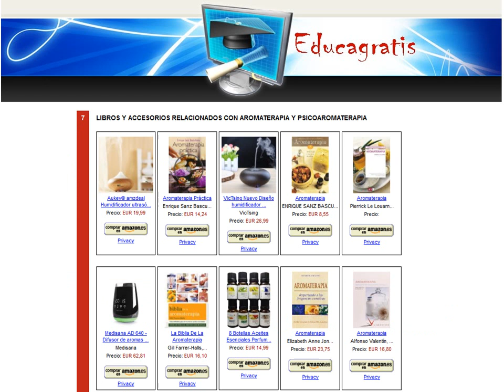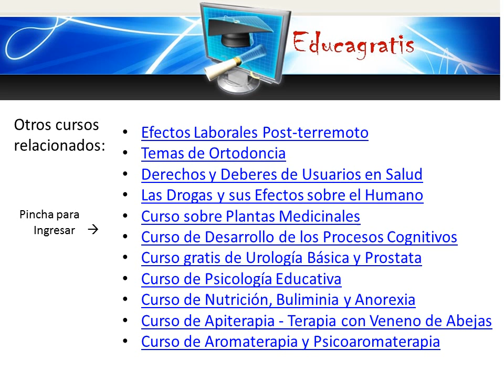curso de Aromaterapia y Psicoaromaterapia